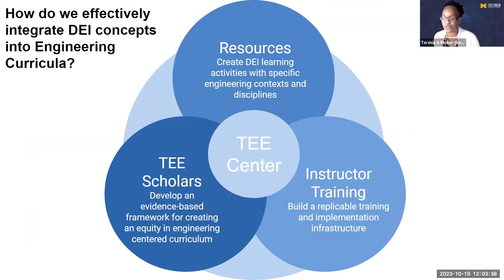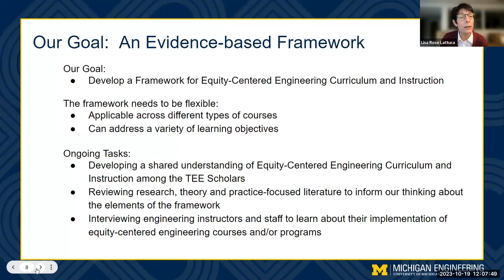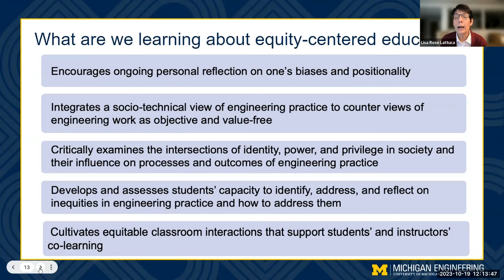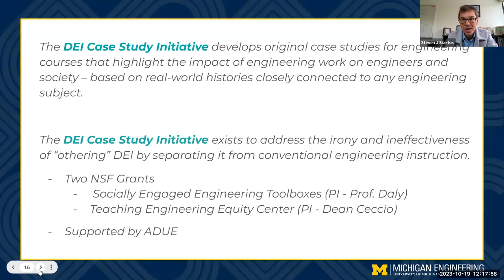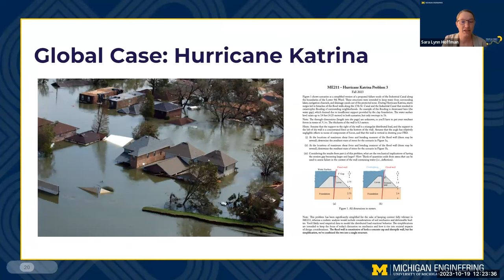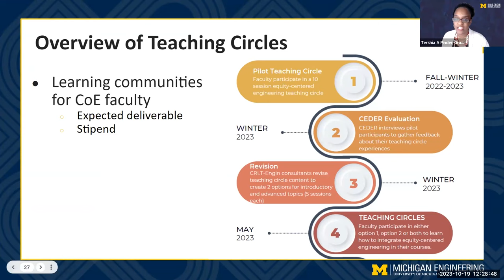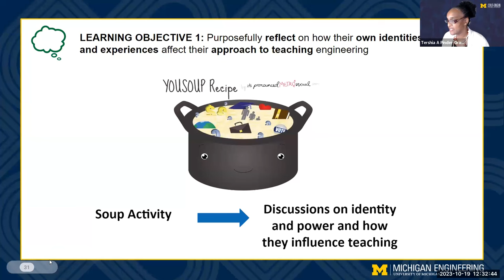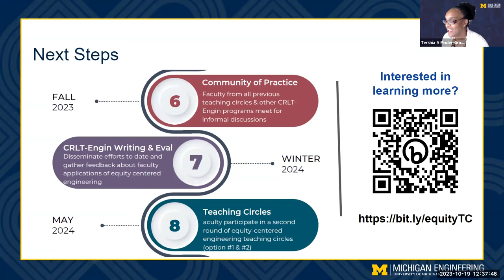Teaching Equity-Centered Engineering: Development of a Comprehensive Approach to Teaching Equity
The Teaching Engineering Equity Center is an NSF-sponsored initiative that has the goal of creating teaching environments where equity and inclusiveness are valued in both technical content and pedagogy. This effort is developing an innovative approach to engineering education where students from historically underrepresented backgrounds can experience inclusion and belonging and where all students are prepared to work as equity-minded engineers. In particular, the TEE center has three aims:

- To develop an evidence-based framework for creating an equity-centered engineering curriculum
- To create a flexible library of DEI case studies and other resources that can be integrated into discipline-specific technical courses and reflect the salience of equity concerns in engineering practices
- To establish a replicable and adaptive training and implementation infrastructure that enables engineering instructors to create equitable teaching-learning environments using activities that promote success among all students

In this presentation, TEE Center leads will provide an overview of their approach and share progress to-date. The presentation was given and recorded on October 19, 2023.

DEI - Diversity, Equity and Inclusion:
As a college, our dedication to academic excellence for the public good is inseparable from our commitment to diversity, equity and inclusion. A vibrant, inclusive climate helps us to leverage our strengths and make the most of our collective capabilities.